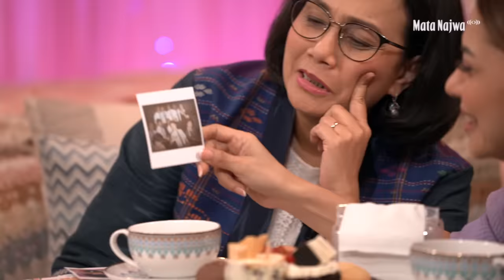Retno Marsudi & Sri Mulyani: Women in Power | Mata Najwa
Selamat Hari Perempuan Internasional!

Mata Najwa mengundang Menteri Luar Negeri Retno Marsudi dan Menteri Keuangan Sri Mulyani untuk ngobrol santai sambil minum teh. Keduanya tak hanya berpengaruh dalam pemerintahan selama bertahun-tahun, tapi juga dikenal sebagai sahabat baik yang saling mendukung.

Sembari merayakan perempuan, yuk nonton sampai habis!

(Narasi)